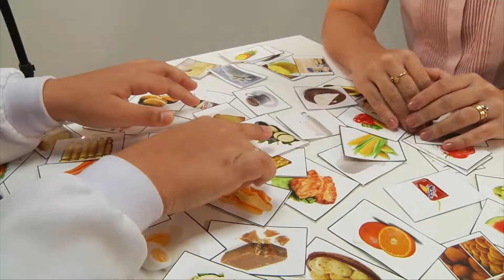Chamada Mundo no Campus 22.06.2022